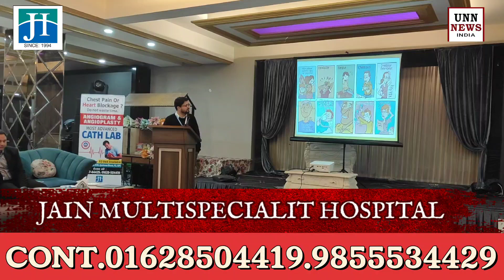JAIN MULTISPECIALIT HOSPITAL ਦੇ ਡਾਕਟਰਾਂ ਦੀ ਹੋਈ बैठक ਕਈ ਬਿਮਾਰੀਆਂ ਤੇ ਹੋਈ ਡਿਸਕਸ